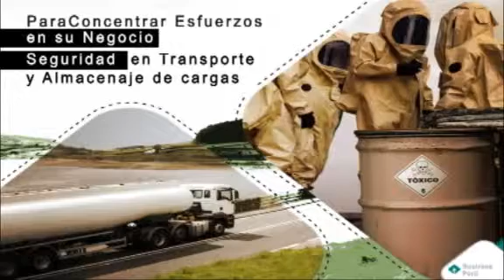SUATRANS PERÚ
Nuestras principales áreas de servicio son:
- Respuesta a emergencia, bases dedicadas.
- Brigadas internas.
- Servicio de escolta.
- Respuesta internacional.
- Capacitación en sustancias peligrosas.
- Remediación ambiental.
- Limpieza técnica.
- CECOE.
- PAE (Plan de Atención de Emergencia).